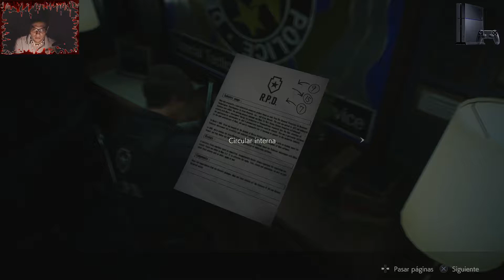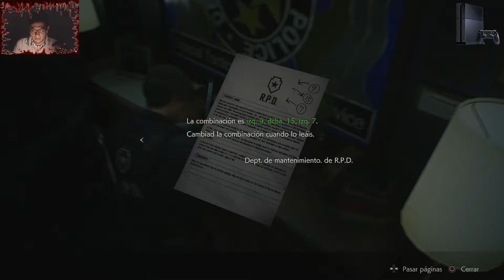Resident Evil 2 Remake #05 Leon Lado A / Let´s play / Español / PS4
Luego de un rato sin señales de cierta arma B.O.W. por fin hacen su debut, los cuales cuentan con un diseño brutal, al igual que peligrosisimos, pasando de ellos conseguimos avanzar de la R.P.D., pero no de los peligros ya que nos encontramos con un viejo conocidos por todos, descubramos que nos depara en este brutal juego, buena vibra gente.